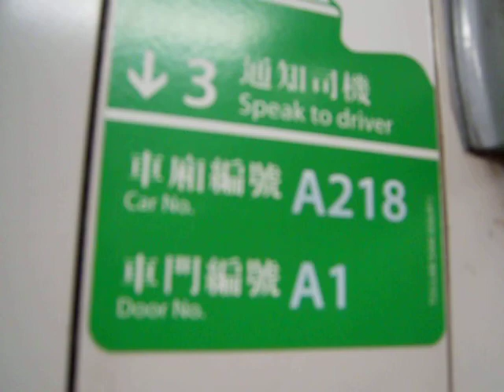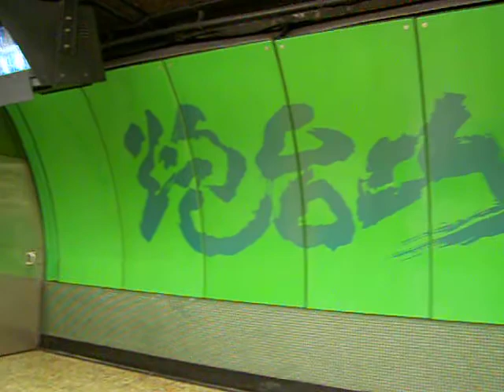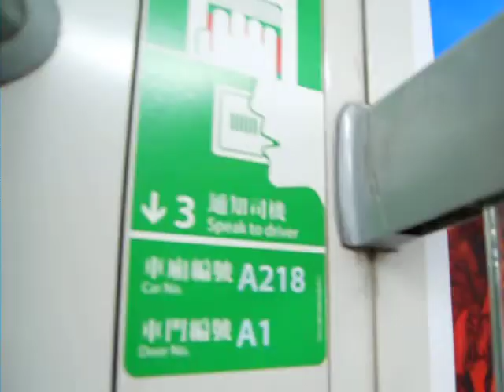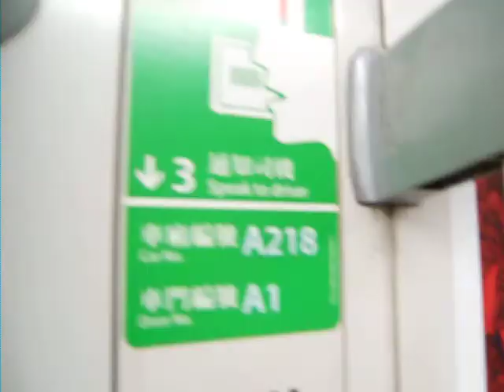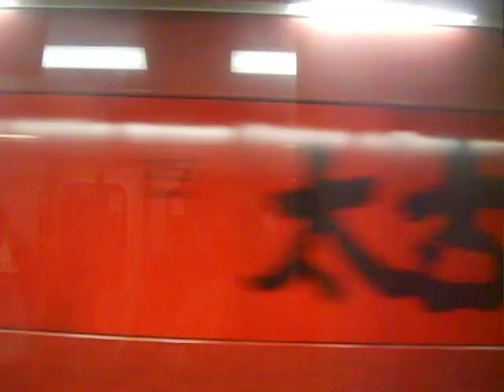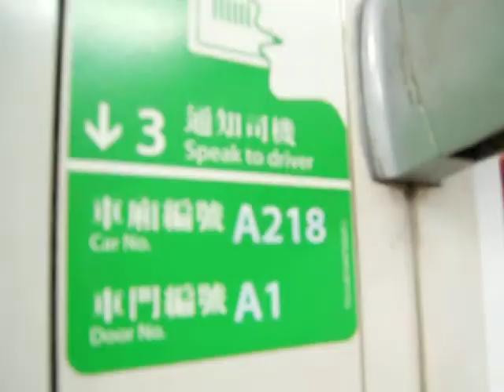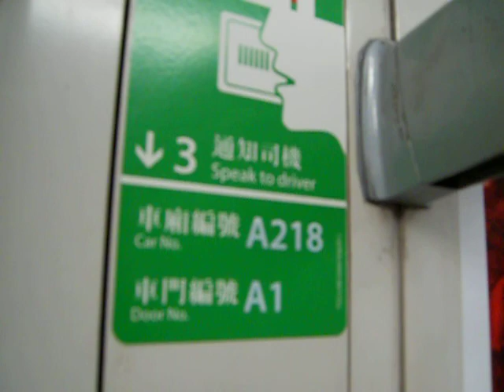【鬼叫實力派】港島綫 A218 天后至柴灣(TIH-CHW)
港島綫M-Train(A218)行走港島綫天后站至柴灣站，拍攝日期：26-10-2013(六)
本車有強勁的起步聲及鬼叫剎車聲
這抽車一向也被公認為強鬼叫車，今日一於再一次拍攝他。這個鬼叫又響又震，為實力派鬼叫的典範